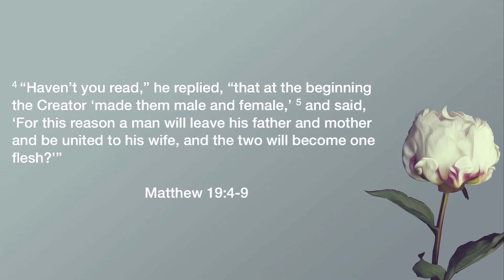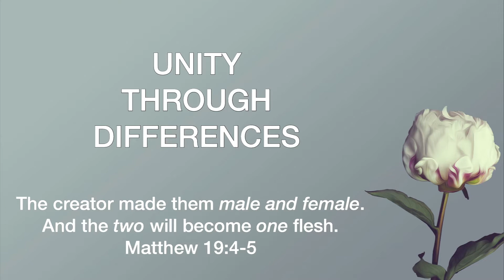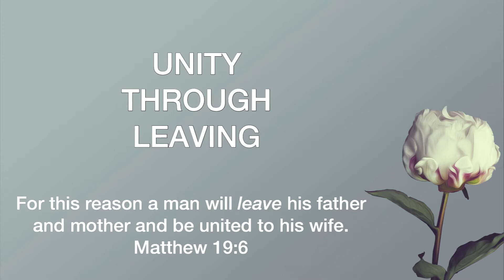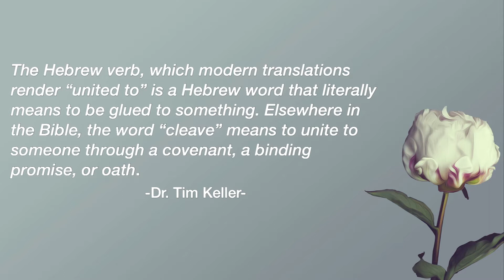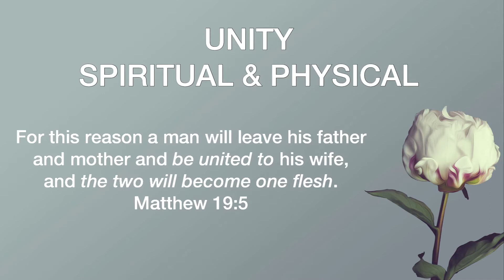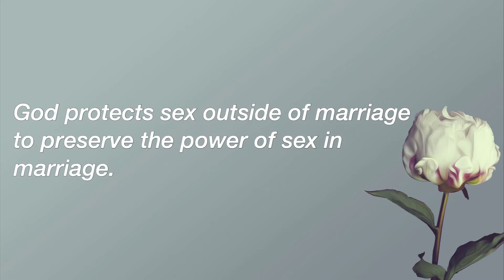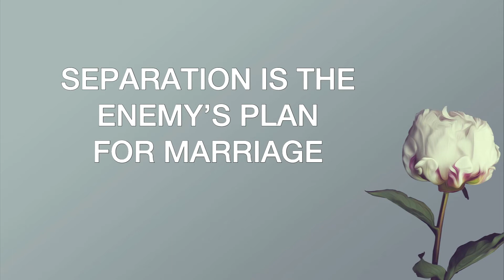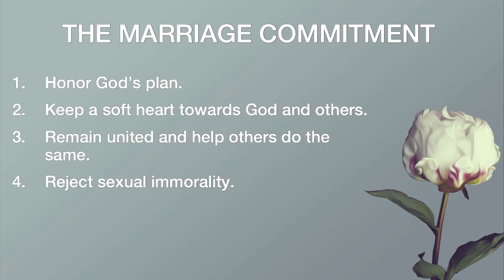Love & Marriage - MARRIAGE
This Sunday, Pastor Chris finished off our Valentines mini series, Love and Marriage. This week focusing on Marriage, he spoke about how God's plan for marriage is to unite a husband and wife.